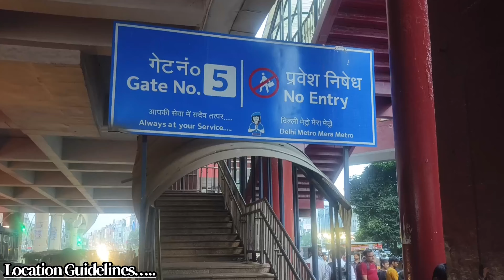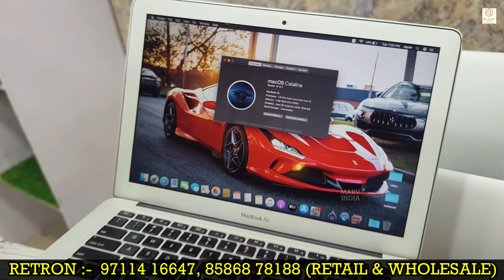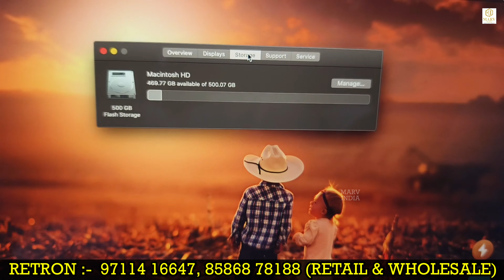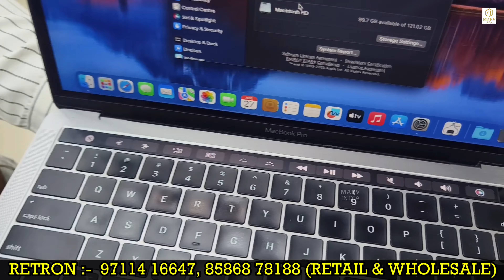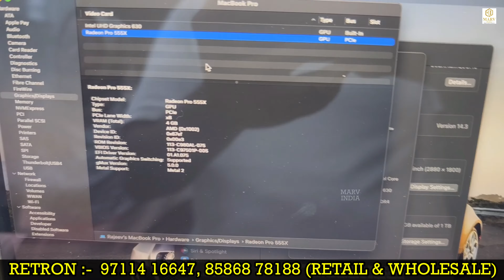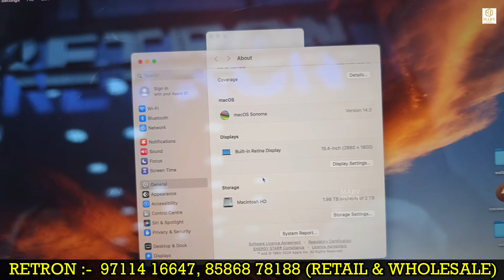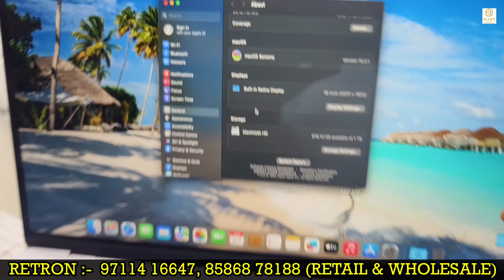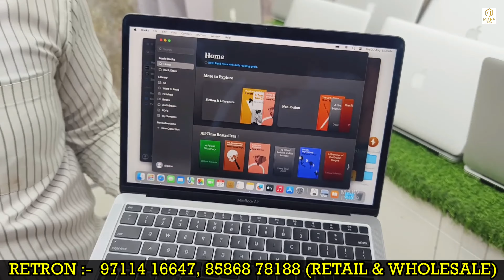IMPORTED MACBOOK AND I MAC UPTO 80% OFF | SECOND HAND APPLE LAPTOP MARKET DELHI | MARV INDIA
Video Title :- IMPORTED MACBOOK AND I MAC UPTO 80% OFF | SECOND HAND APPLE LAPTOP MARKET DELHI | MARV INDIA

Shop name :- RETRON
Address :- shop no. F-64 , V3S East Centre Mall , Laxmi Nagar , New Delhi - 110092

Contact Numbers :-